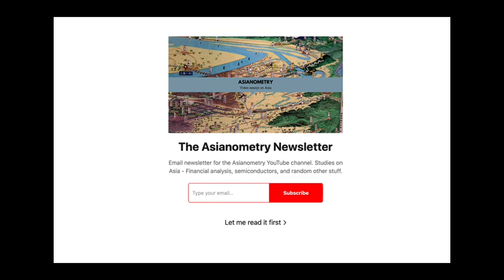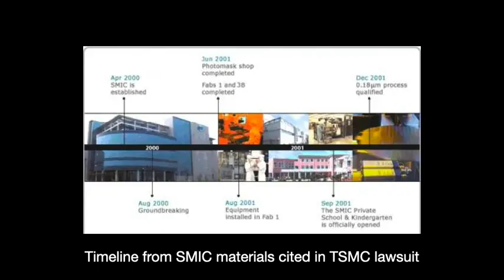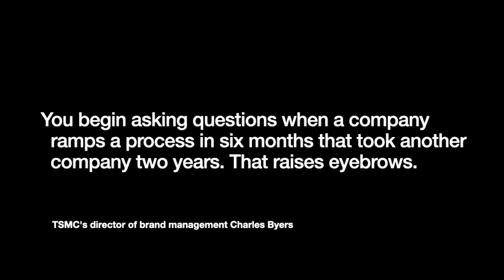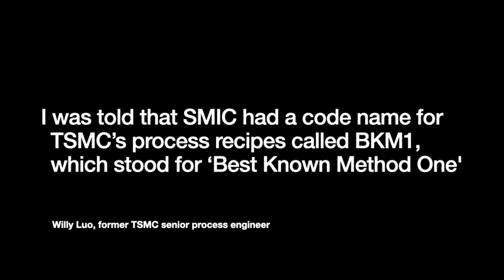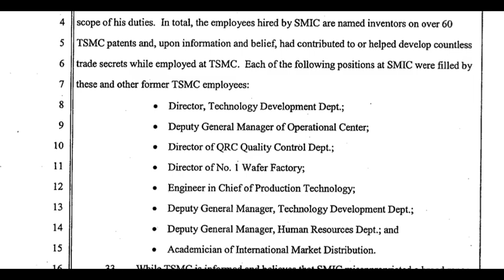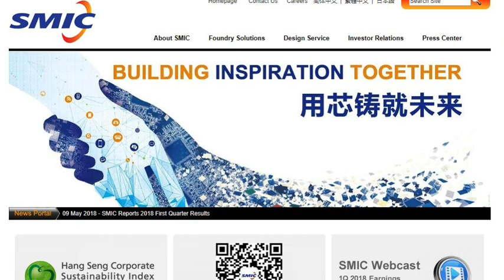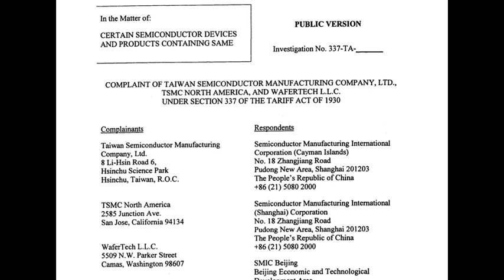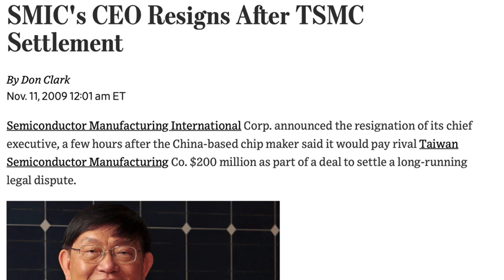When TSMC Sued SMIC and Won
It is 2003 and TSMC is grappling with the hot new thing in town: Semiconductor Manufacturing International, the rising startup based out of Shanghai.

Founded in 2000 by hard charging serial entrepreneur Richard Chang, SMIC was growing fast. Suspiciously fast. They and competitor Grace Semiconductor were stealing away some of TSMC's best people. What TSMC suspected was that SMIC was stealing more than *just* that.

Thus in 2003, the Taiwanese company launched a landmark legal battle against its mainland rival. The lawsuit would not be resolved for nearly six years, but it would end with a big TSMC victory. In this video, let us look at the time when TSMC sued SMIC ... and won.